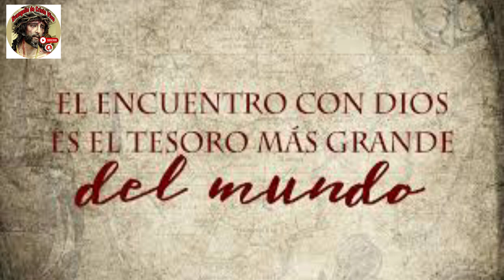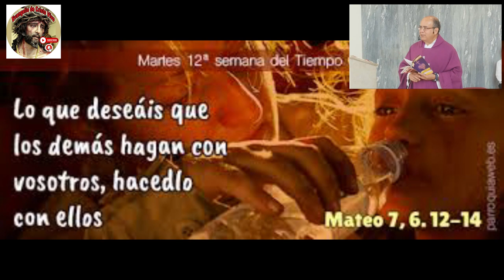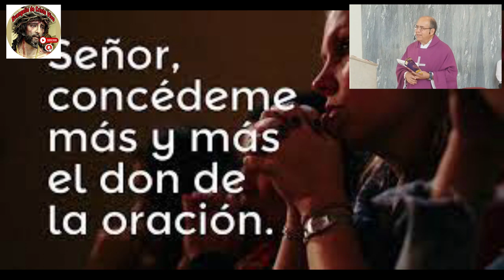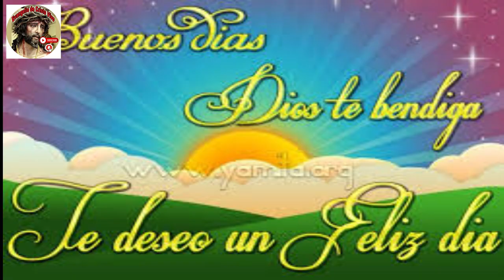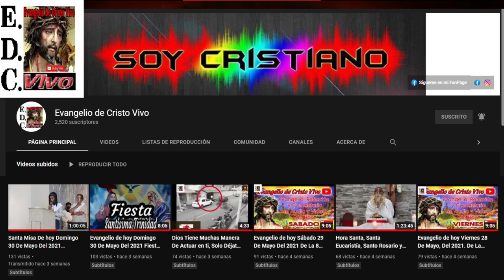Evangelio De hoy jueves 02 De marzo Del #2023 De La 1ra semana De Cuaresma.